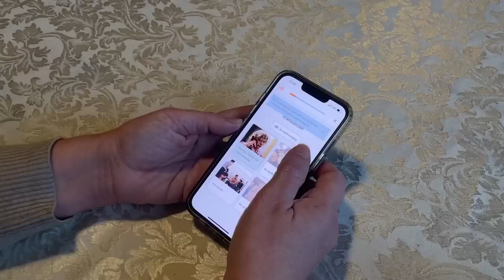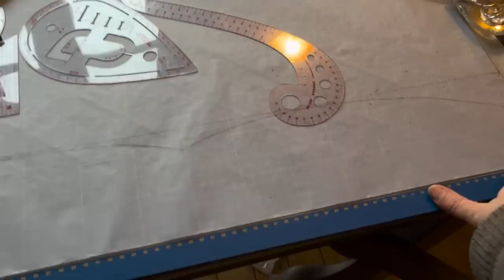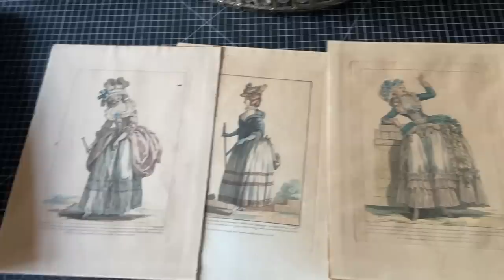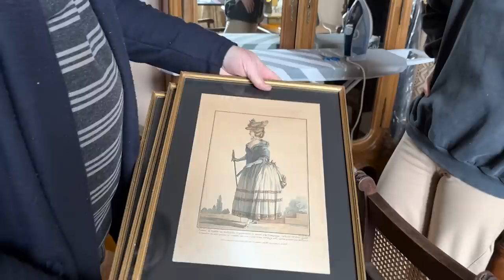BIG Bedroom MAKEOVER and REVEAL | Manor & Maker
Start speaking a new language in 3 weeks with Babbel 🎉.

It's time to do a bedroom makeover! The Chambre de Chatelain gets a big facelift, and we're thrilled with the result! What do you think?

Sara, an IT professional & Stephen a graphic designer and artist are world-traveling Canadians who dreamt of moving to Europe, and France in particular. In 2020 they were working from home when Stephen turned to Sara and popped the question she was longing to hear, “What would have to be true for us to buy a chateau in France?” They searched online for months viewing hundreds of properties. They narrowed their search and toured some properties when they happened upon the one that captured our hearts, Château de Saint-Germain-des-Prés. A year later they made the move to France to start their new adventure in our beautiful Château. They created “Manor and Maker” to reflect the two sides of their adventure. One, to live as chateau owners with all the ups and downs and two, to pursue their passions as makers, creating art in all its forms. They will invite others to come together, united by their passions, to share in this adventure. We invite you to join us too, as we bring our dreams to life. Welcome to Manor & Maker.